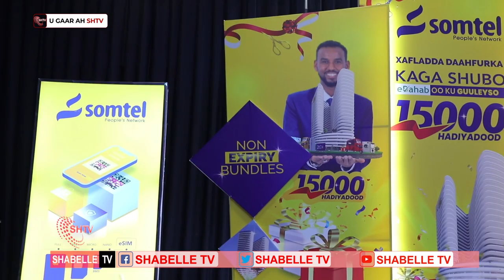Shirkadda Isgaarsiinta Somtel oo daah furtay Barnaamijka 15,000 oo Hadiyadood.